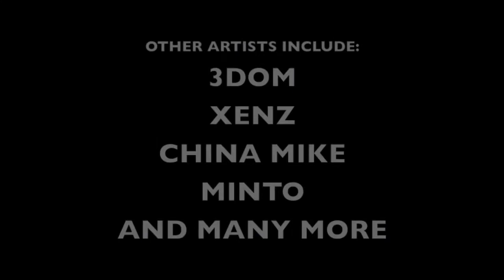BRISTOL STREET ART FOR AFRICA AUCTION : Temwa 2013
Incredible urban art auction featuring: INKIE, 3DOM, CHINA MIKE, MR JAGO, ANDY COUNCIL, MINTO, LONGFOX and many many more.

Celebrating 10 years of Temwa
TEMWA

WHERETHEWALL